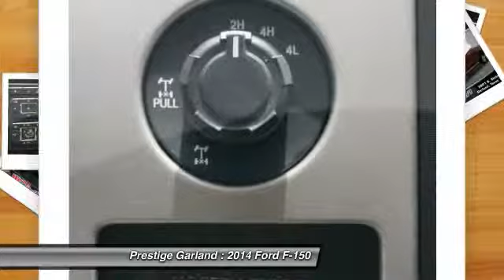2014 Ford F-150 Garland TX E1789